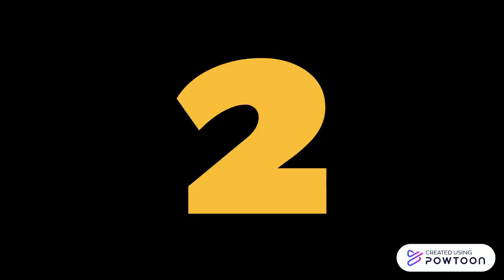Job Interview Tips From Santa Maria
Check out these 6 job interview tips from our Workforce Development program. Learn how to be less stressed, be prepared and be successful. Could you use help with resume writing, job hunting and interview preparation?